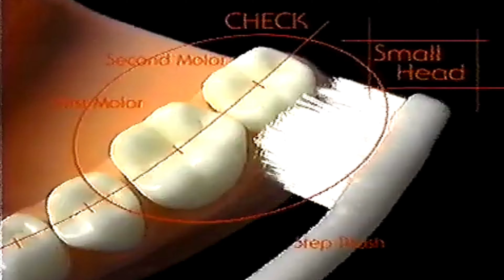【なつかCM】チェック 花王 1997